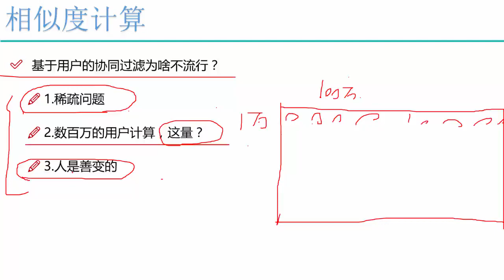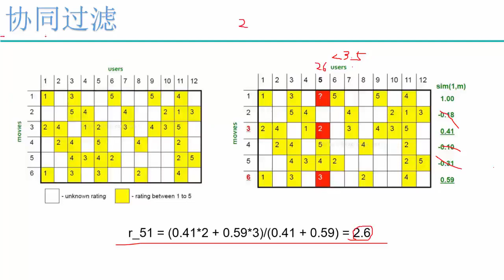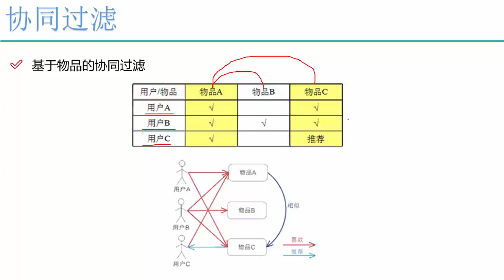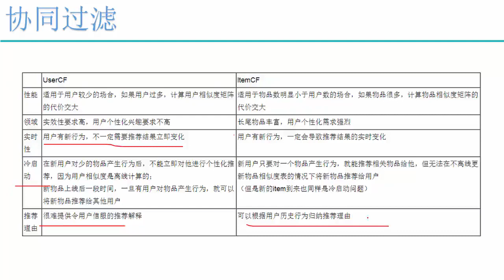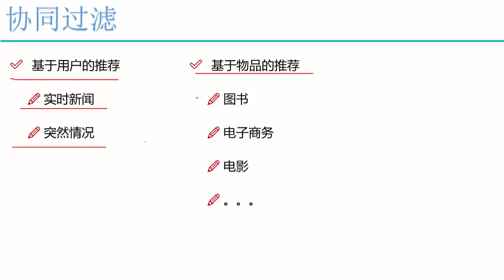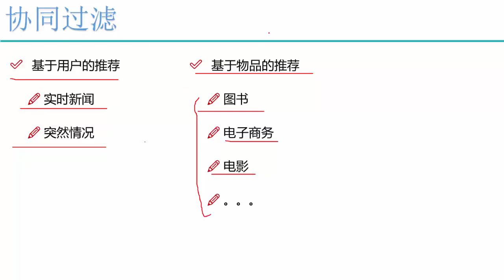28 机器学习提升篇丨03 算法：推荐系统丨5 基于物品的协同过滤